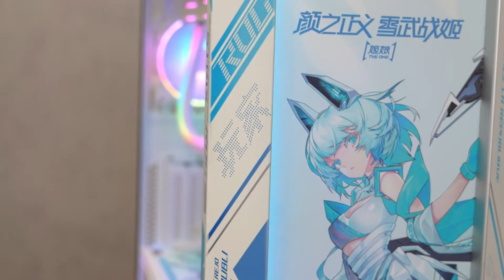ROG吹雪&雪武战姬装机欣赏，I7-11700K无卡过渡电脑配置。